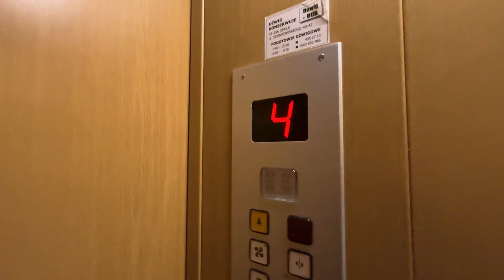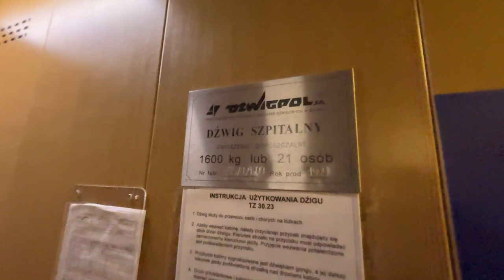Winda Dźwigpol z 1999 roku / Classic 1999 Dźwigpol elevator @ Ozimek, Poland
Nagrywane wspólnie z @Olivierek28
Dziękuję za wszystkie wyświetlenia, komentarze, polubienia jak i subskrypcje!